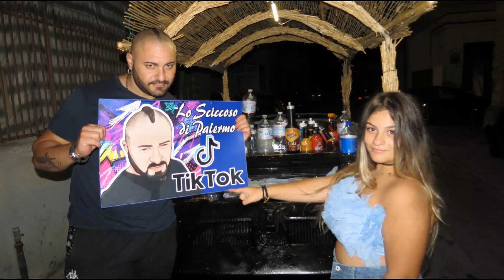AUGURI a mia figlia giada ferry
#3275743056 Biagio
Rosy Ferry nasce a Palermo il 27 maggio del 2002 e scopre il suo amore per la musica fin dalla nascita. Cantautore , autore di grandi successi, con più di 4 album al suo attivo, i brani di Rosy Ferry riscuotono milioni di visualizzazioni e ascolti sulle più importanti una esclusiva BIAGIO FERRY production e management per informazioni Tel piattaforme del web. , ospite di grandi eventi di musica italiana in tutta L’Italia, Rosy canta la vita di tutti i giorni, entra nel cuore del pubblico raccontando in musica le vicende d’amore e di vita quotidiana nella loro straordinaria semplicità.
Ha collaborato con moltissimi artisti nazionali e internazionali tra cui Ruggeri, de martino, Jonatan
Attualmente Rosy Feryy dedica il suo impegno alla ricerca di nuove emozioni musicali e alla creazione di nuovi progetti live, discografici e sociali. Imminente l’uscita del suo nuovo album.